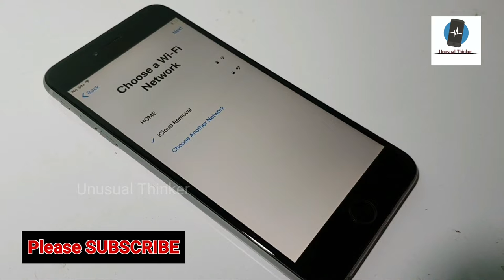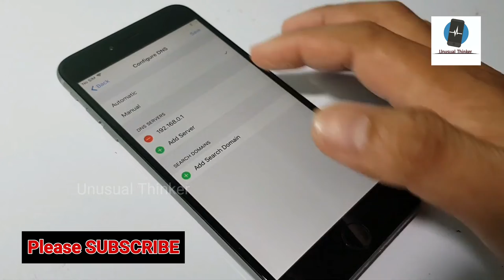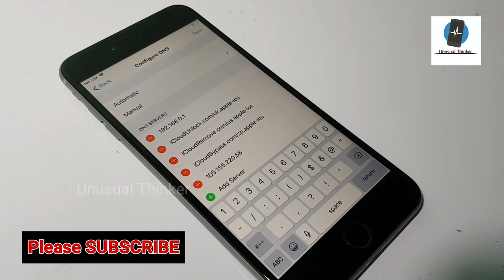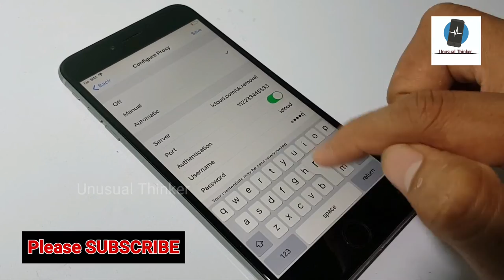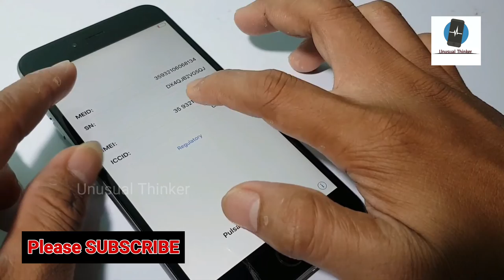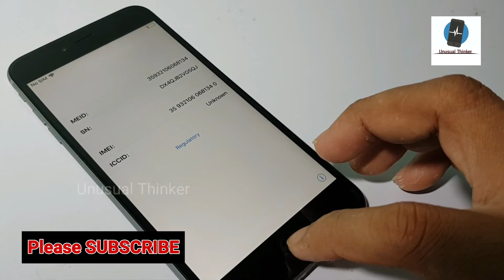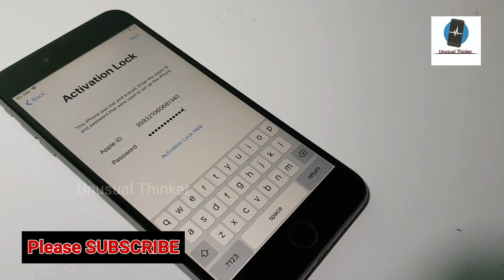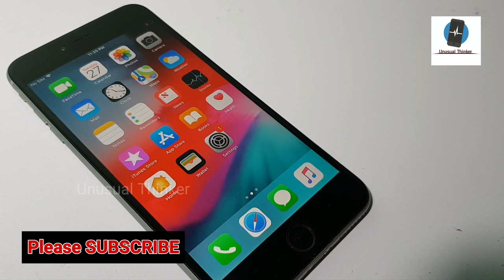Live Proof 101% | How to remove icloud activation lock with imei and serial number in 2020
About Video :-

How to remove icloud activation lock with imei and serial number / iCloud activation lock remove with imei and serial number any iPhone XS MAX/XS/XR / iPad / iPod

Cover Topic :-
1. How to remove iCloud activation lock,
2. iCloud imei and serial number,
3. remove iCloud activation lock,
4. remove active lockwith imei number,
5. remove activation lockfrom iCloud,

1. 100% Live 🔴 | Full Unlock iCloud Activation Lock With Server Bypass 2020 WithOut Apple ID Reset FREE

3. Live Proof 100% 🔴  | How to Direct Unlock iCloud activation By New Server 2020 Free All IOS -

5. Solved 101% | How To Free Unlock iCloud Activation Lock ON iPhone New iOS 13.2.3 ByPass 3uTools 2020

Amazon Link ( India ) -

My Boya M1 Mic
My Tripod 3110
My Smartphon
My Laptop
My Hand free